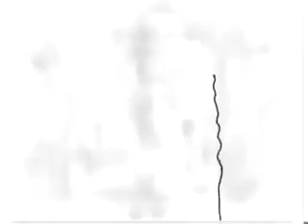Cusco Machupicchu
De Paseo por Cusco conozca Machupicchu
aquí encontrará guías de viaje, contactos, videos y muchas novedades.